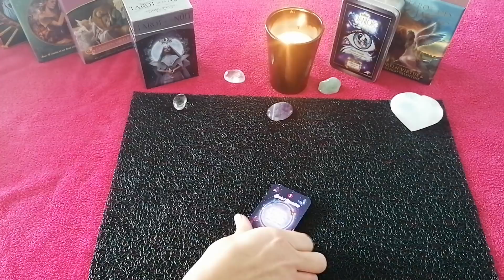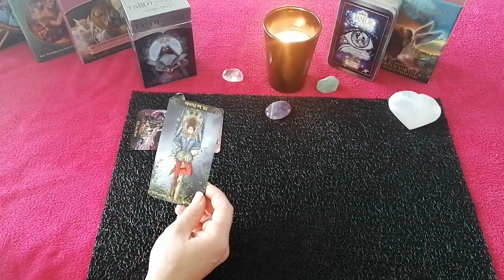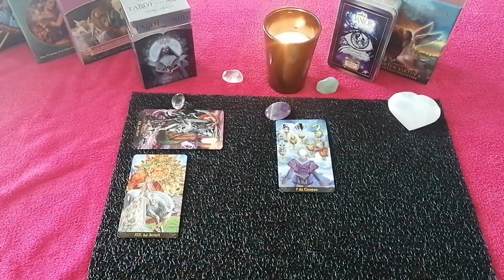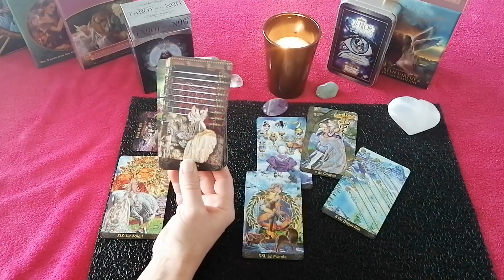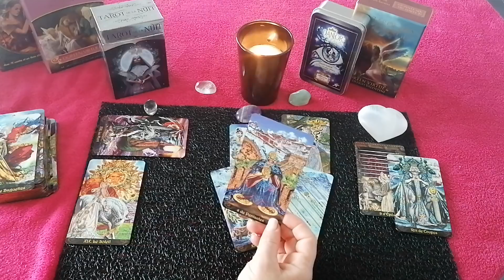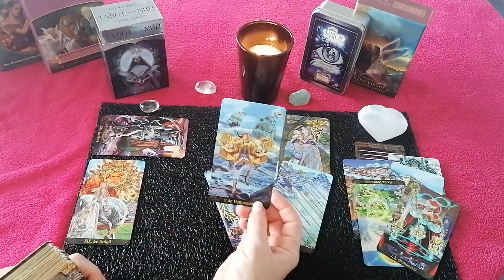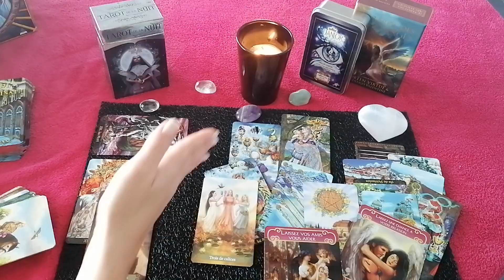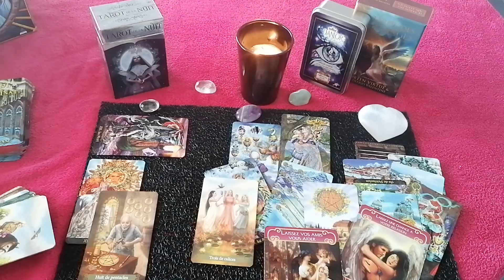TAUREAU NOVEMBRE 2020 Tirage général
Durée de l'extension :  37 minutes. Prix de l'extension : 8,50 Euros

(Une fois le paiement effectué, vous accédez au lien de la vidéo directement sur PayPal donc ne sortez pas trop vite du site. Pensez à enregistrer ce lien pour regarder la vidéo quand vous le souhaitez ; en cas de problème, merci de m'envoyer un e-mail à avec le titre de l'extension achetée et l'email de votre compte paypal)

Je ne fais pas de guidances privées pour le moment.

Tirages sentimentaux concernant 'votre autre' à choix et à 4 mains avec mon amie Maïwenn Intuitions :

Avertissements :
-La consultation de son avenir, sans modération, tout comme l’alcool, peut être dangereux pour la santé 😉
-Sachez que de consulter les guides trop souvent et pour la même interrogation peut brouiller les énergies et leurs prédictions.
-Aussi, gardez bien en esprit que ce n’est pas une science exacte et que votre libre arbitre et pouvoir de créer ce que votre cœur désire sont des choses inébranlables.
-Ne faîtes surtout pas votre vie en fonction des prédictions.